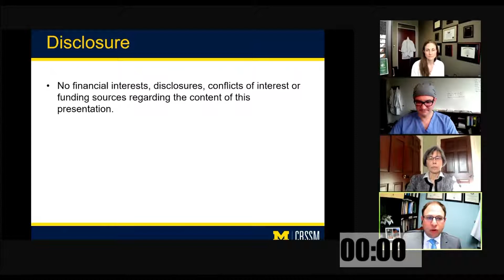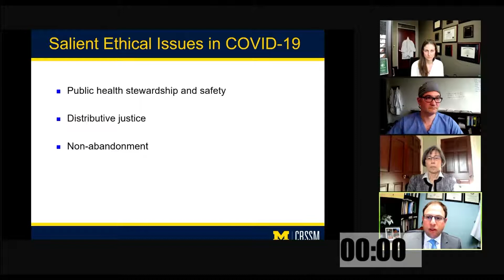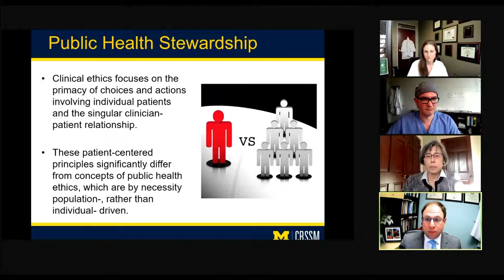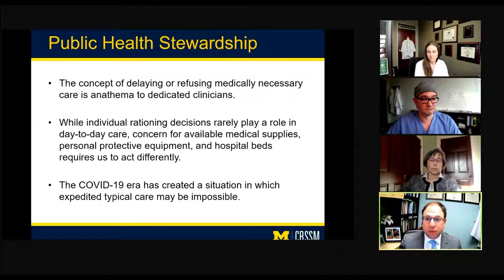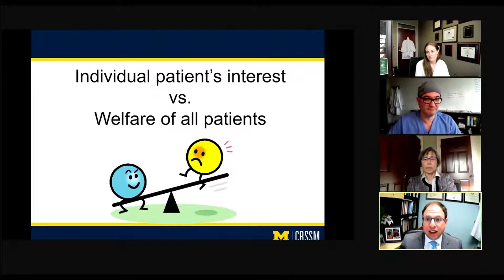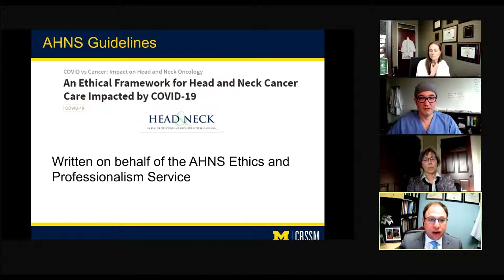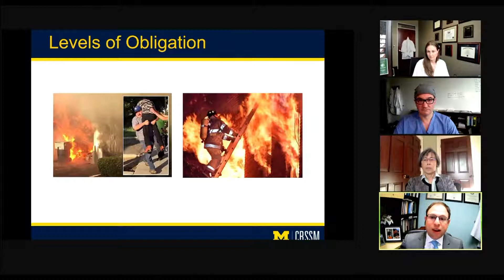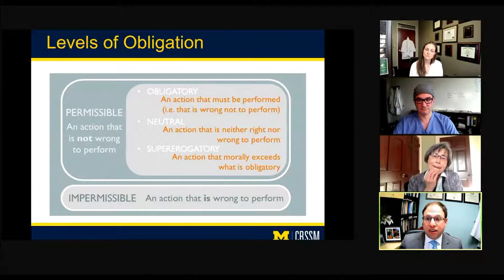AHNS 2021 S13: Core Ethical Principles - Explanations and Applications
This interactive panel will discuss and consider the ethical, professional, and moral lessons learned about head and neck cancer care delivery during the COVID19 pandemic. This will address how public health and clinical ethics rubrics differ in crisis, and how fair surgical prioritization rubrics can be designed and implemented. The panelists will discuss decision-making while considering how to mitigate existing healthcare disparities in the scarce resource setting.

Organized by the AHNS Ethics Service

Moderator: Andrew G. Shuman, MD, FACS
Panelists:
- Alexander Langerman, MD, SM, FACS
- Maisie L. Shindo, MD, FACS
- Erin P. Buczek, MD, FACS